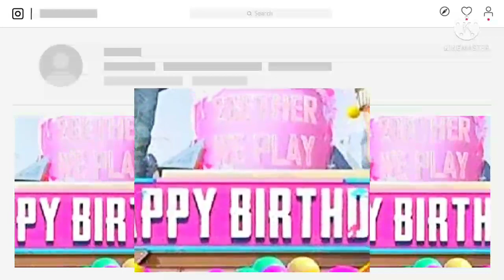pubg new 2nd aniversary 💗 pubg mobile lite 2nd aniversary|agyaa naya pubg map 😍😍😍🥳| pubg2021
pubg
pubg viral video
2nd aniversary
second aniversary pubg lite
pubg mobile india
new map pubg
india ka pubg
love u maaa i miss u and I'm really sorry plzz hel me 😭🙏